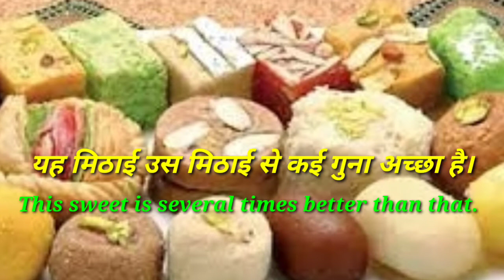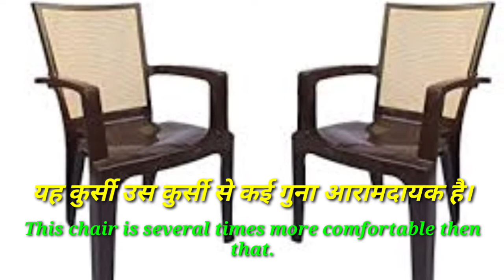Advance English structure, Use of, 💯 times, common English sentences,.(G.M. English classes )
Advance English structure, Use of, 100 times, daily used common English sentences, (G.M. English classes)

Learn new Advance English structure,
In this video I have taught a very interesting topic which is used daily in our life,

Topic name is, 100 times/several times, meaning in hindi , 100 गुना। कई गुना।

I am 100 times better than you.

She is 100 times more beautiful than her mother.

This chair is several times better than that.

She is several times better than you.